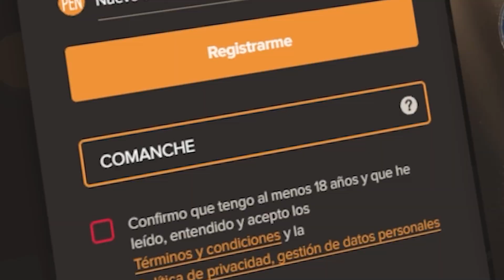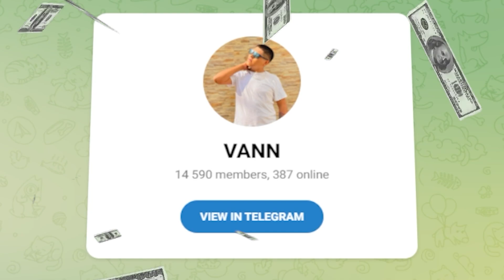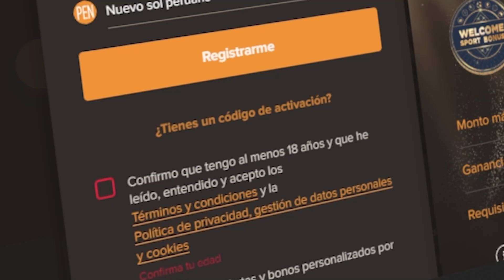EL OFFLANER QUE NO DEPENDE DE SUS ALIADOS Y CARREA PARTIDAS ''LEGION'' | CÁTEDRA INMORTAL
Crea tu cuenta con mi link y has tu primer depósito para ganar un BONO + APUESTA GRATIS, también participaras automáticamente en SORTEOS de 1000 SOLES semanales.